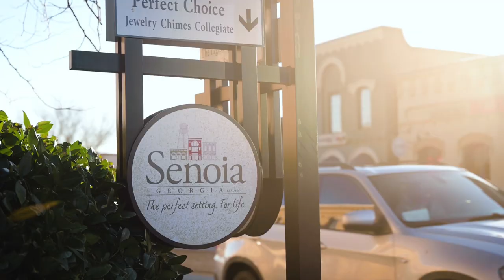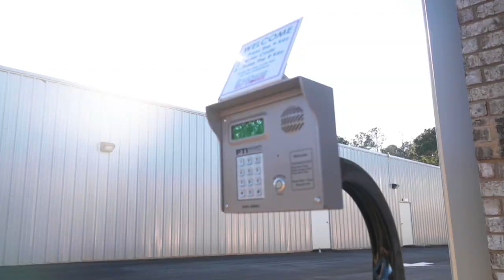The 2020 Facility of the Year | TEASER TRAILER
Let's go on a journey real quick...

Let's say that you're a chiropractor living in Georgia and want to build your very own self storage facility. You assemble some partners and immediately join forces with Universal Storage Group who hits the ground running to help build and brand your new facility.

The city you want to build in has various strict zoning regulations, but not to worry, you find a parcel of land just outside of city lines!

You begin development only to realize your future storage facility is sitting on top of boulders and bedrock that need to be blasted. While playing with dynamite, mother nature dishes out 6 months of historic-level rainfall. Next, the city won't let you join their septic system and want you to build your own. Then they realize that given the parcel's positioning, you must build and fund an acceleration and deceleration lane by hauling in acres of soil to build an embankment.

Oh, and then the entire world finds itself in a global pandemic. What do you do?!

Well, this story is about Brickhouse Self Storage in Senoia Georgia. In just a few years after development, that facility was selected by Mini Storage Messenger as the 2020 self storage facility of the year 🤯.

Radius+'s Jonathan Eakin set out to Senoia Georgia to find out exactly how this facility beat out nearly 50,000 others in the United States of America.

Radius+ is a site selection and analytics tool for self storage. Whether you're looking for an enterprise solution or are an individual doing some preliminary research, Radius+ is for you.

= RADIUS+ INSIDER =
Join Radius+ Insider to enable access to key data insights, the Radius+ Chrome Extension, Slack channels, and more.

= COMPASS REPORT FEASIBILITY STUDY =
Looking for an instant feasibility study for a location? Enter the address here and download immediately: